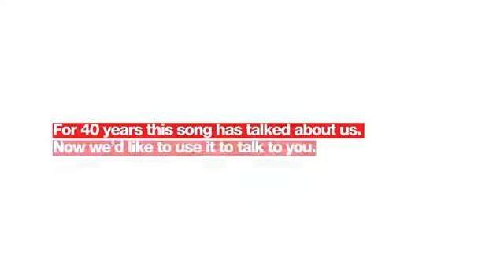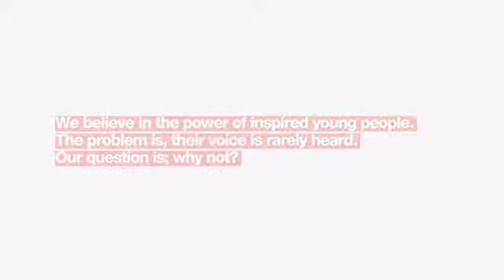Boy George... cover YMCA